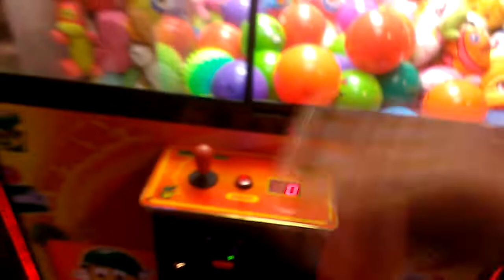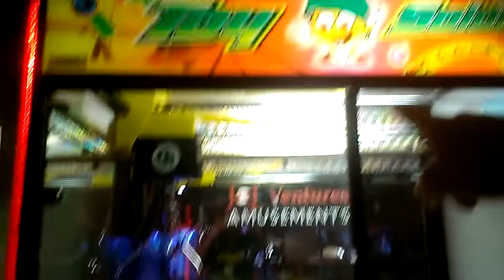Toy Soldier Claw Machine@ Gophers Grill UPDATE ON 5 DOLLAR TOY SOLDIER CHALLENGE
today i hea over to my local gophers grill to face off with the toy soldier claw machine and the toy soldier claw machine im doin my challenge on will be 50 cents per play so ill have  chance at winning a little bit more  vs a dollar claw 5 dollar challenge